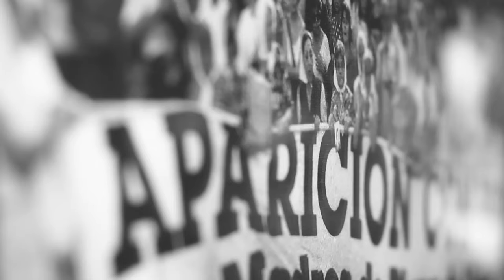Madres de Plaza de Mayo | El futuro es nuestro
La Asociación Madres de Plaza de Mayo recorre sus 38 años de lucha a través de una exposición de fotos inéditas de Leandro Montini.